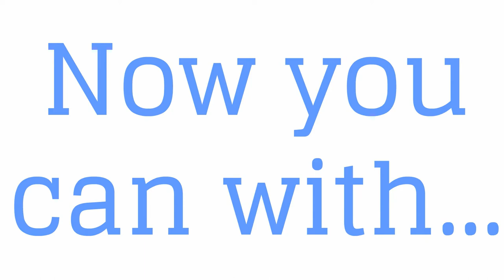Coconut Oil Sunblock - Instead Try This Organic Sunscreen and Save $$$!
To learn more about Coconut Oil Sunblock, visit the link above.